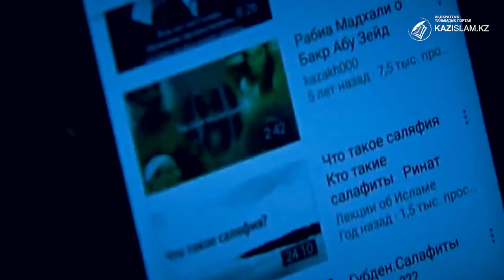Сырттағы уағызшылар санаңды уламасын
Ғаламтор – бүгінде сан түрлі сараланбаған ақпараттың алаңына айналды. Сәйкесінше, бұл түрлі салаға өз кедергісін келтіруде. Әсіресе ұлттың рухани болмысын қалыптастыруда оған нұқсан келтіргісі келетін шетелдік псевдоуағызшылардың әсері қатты.